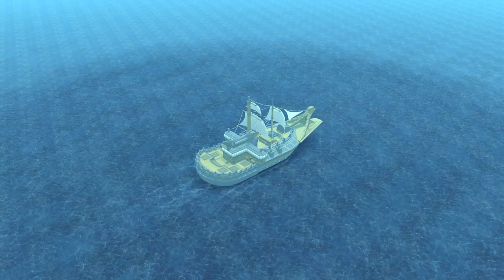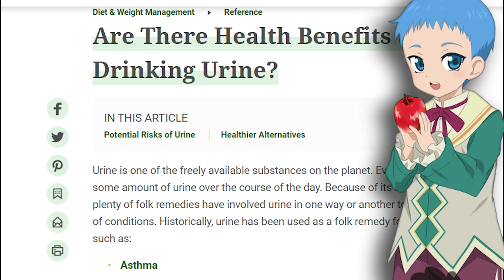Sneaking Out and Wetting Pants in Tales of Graces f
Big Brother Tiger Festival will not suffer your attitude, Dad!